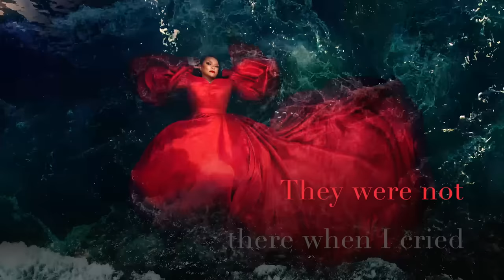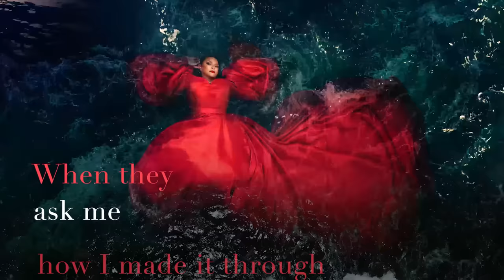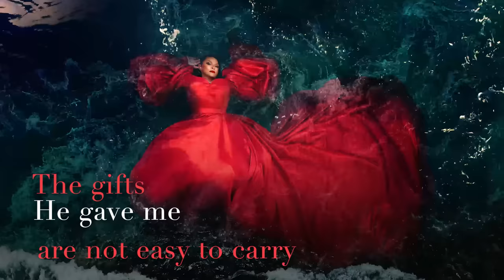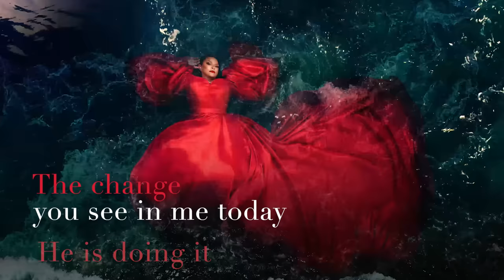Tamela Mann - He Did It For Me | Official Lyric Video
🗣New Single by Tamela Mann 🎶

He Did It For Me 🎤
Style Director: Jason Bolin
Assistant Stylist: @mekstyles @alyshaantionette
Dress Designer: @Omazingdesigns
Tailor: Anrfashion
Photography Mo Reynolds Storyteller
Art Work: Keston McKinnon
Video : Mayson Minor